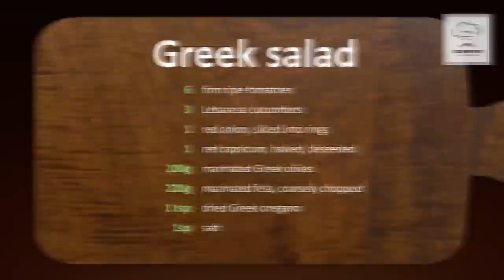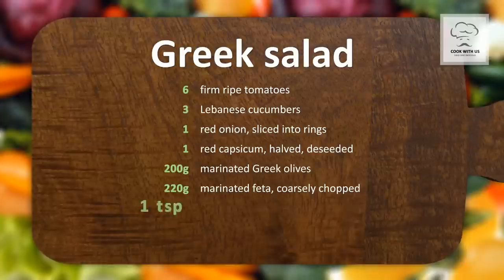Cook With Us - Cooking TV Show Pack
After Effects template for those who want their dishes to be presented the way they deserve!😍
Features are down below👇

Have some great recipes on your mind? We know, your audience will love them!

Modern and brightly designed template gives you the ability to present the recipe to any dish with a great success.

This video template will help you to create a design for a TV show about cooking and culinary. Perfect for YouTube channel, website, tv. Template is prepared in such a way that the process of adding recipes and cooking videos, was simple and easy.

FEATURES:
- Intros, Lower Thirds, Transitions, Recipe Boards and other
- Adjust Colors, Size and Position of shots
- Tutorials Included